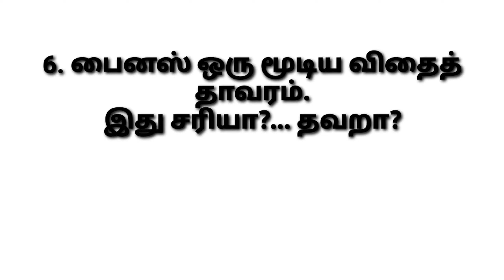6th - 10th Science - 1 Marks - Part 6 (PC & TNPSC Exam)